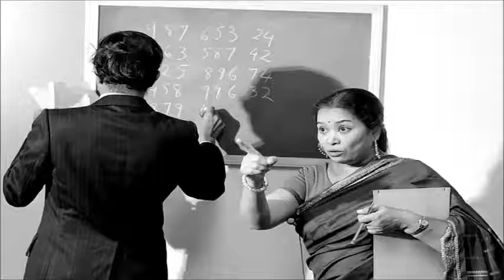அறிவோம் தெளிவோம் - பகுதி 4